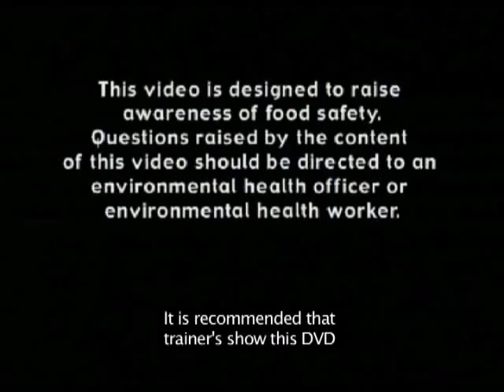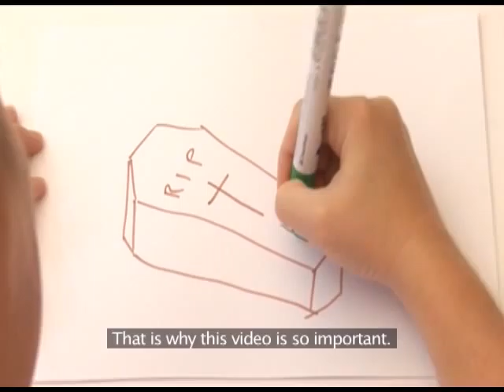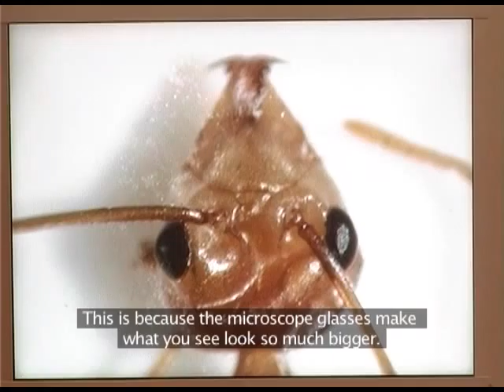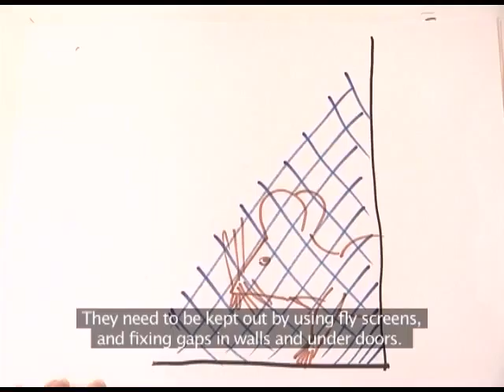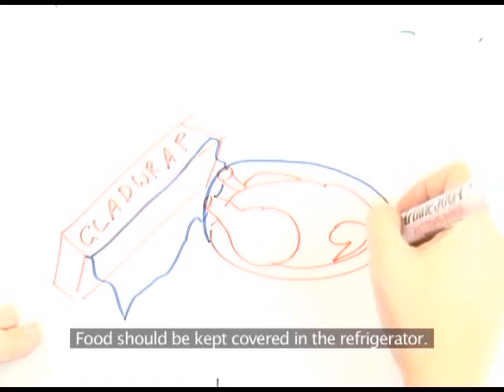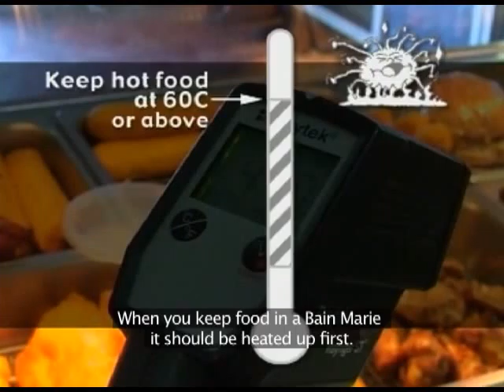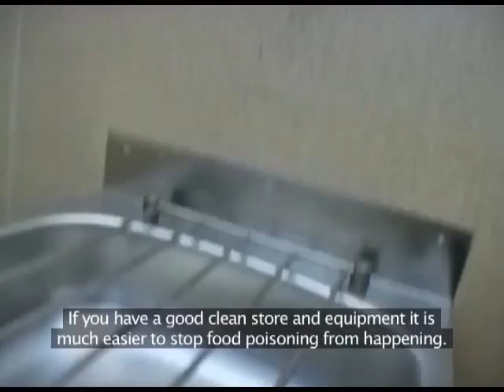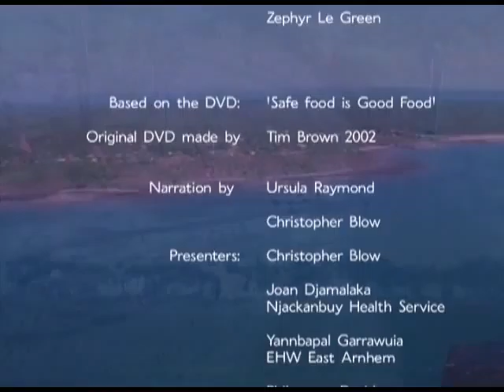Safe Food is Everybody's Business - Katherine Kriol version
This video in Kriol from the Katherine Region was produced by the NT Government Environmental Health Department and EG Productions. It provides education on food safety for indigenous people working in a food service environment.